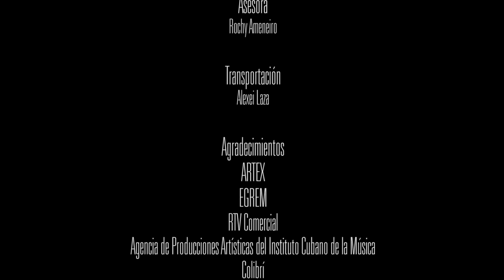Concierto de la Orquesta Barbarito Diez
Concierto de hoy viernes 30 de octubre